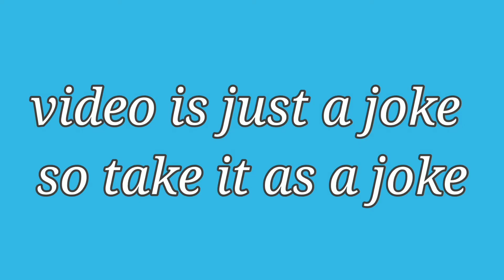roast on Indian serials,indianserials,funnyindianserials#, illogicalserials,illogic×100